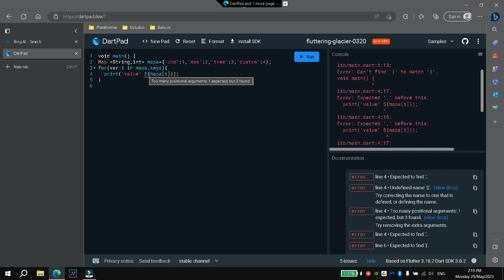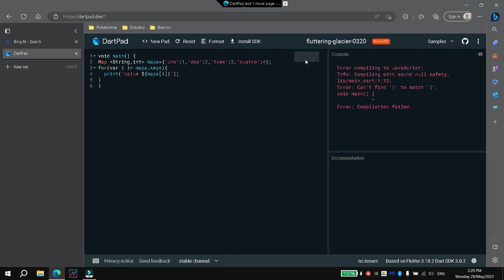Iterate through a map in dart